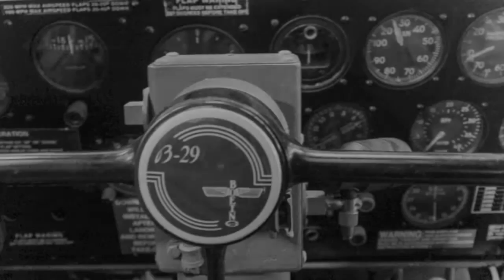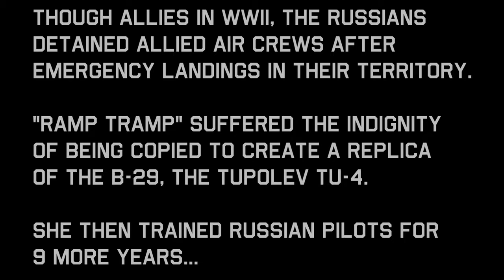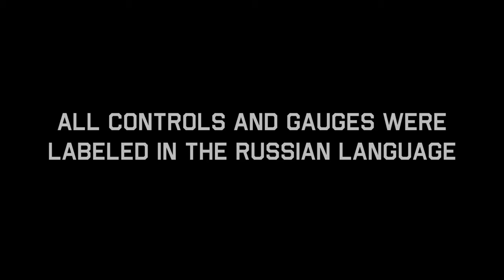"Ramp Tramp" The Story of the B-29 Reverse-Engineered by the Russians During WWII